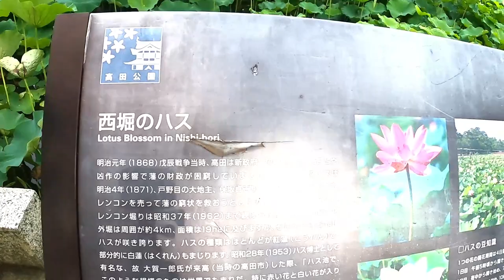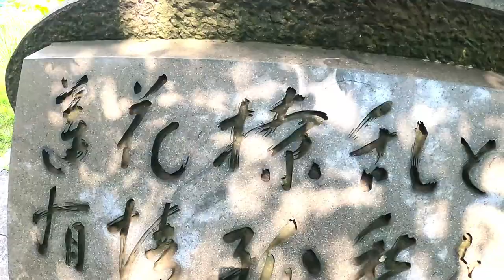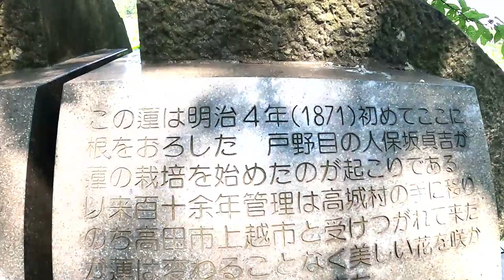高田城址公園 蓮開花しました2021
新潟県上越市高田城址公園の蓮が開花しました。
東洋一の蓮　観蓮会直前です！